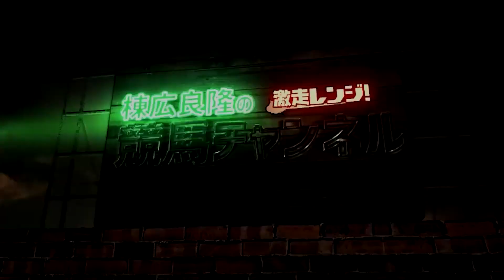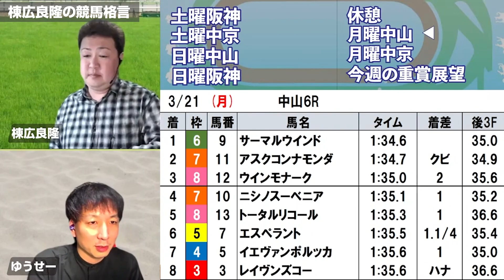すぐ役に立つワンペースな馬の狙いどき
棟広良隆の中央競馬“全レース”回顧ライブ放送！で取り上げた棟広良隆の競馬格言をピックアップして紹介いたします！